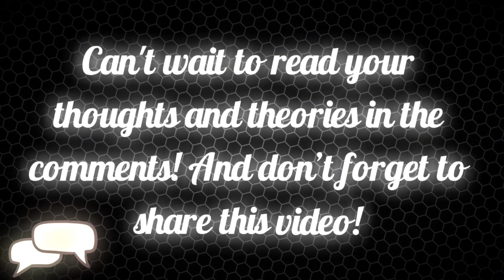✨MIRACULOUS WORLD TRAILERS + MORE!✨|| Shadybug and Clawnoir || ​⁠@m.l.b.miraculer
📌TIME STAMPS📌
Intro: 0:00
Trailer 1: 0:22
Trailer 2 : 0:48
Stuff: 1:12
Outro: 1:30